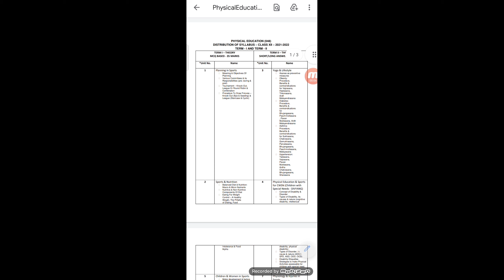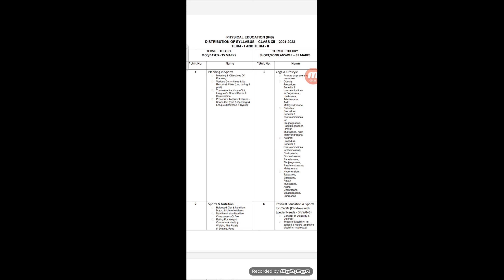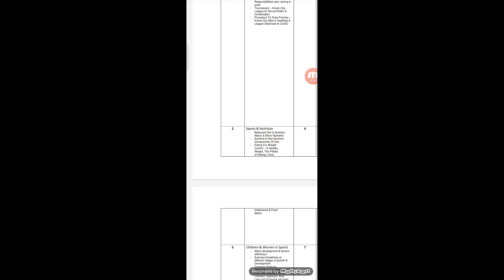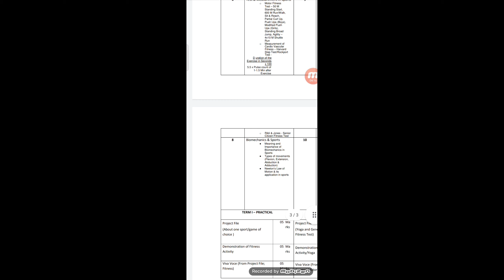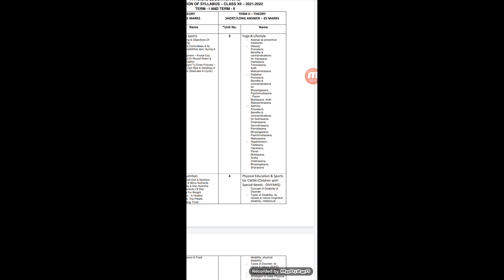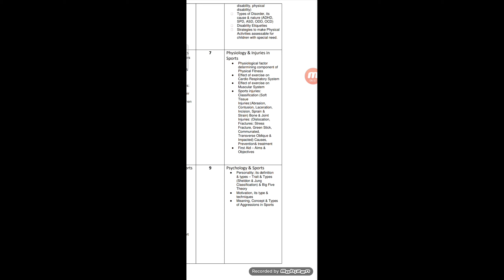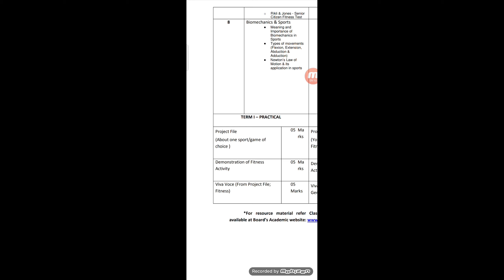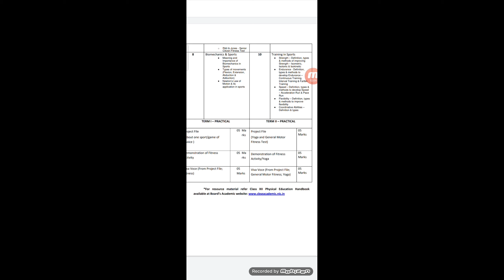TERM WISE EXAMS IN 2021?? CBSE NEW SYLLABUS FOR CLASS 12 | LATEST CBSE UPDATES